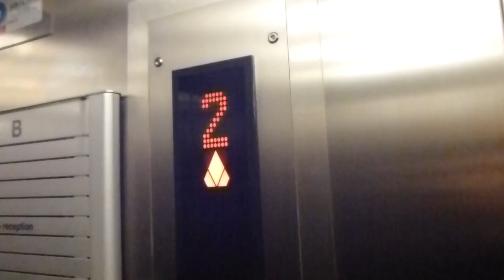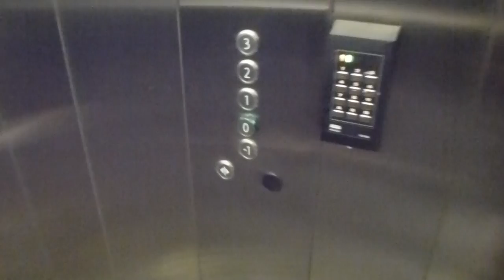DEVE Elevator, KONE Traction Mod @ Svetsarvägen 24, Solna